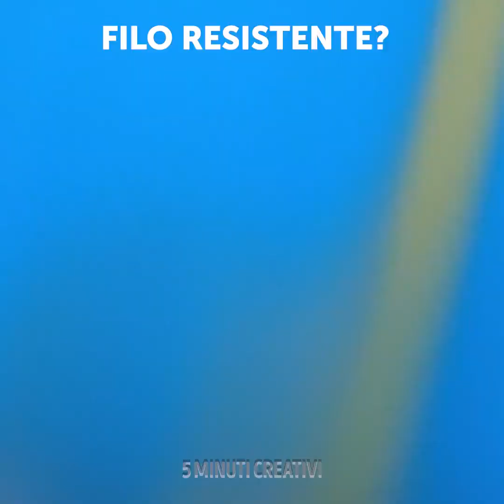SUGGERIMENTI E TRUCCHI PER CUCIRE CHE FUNZIONANO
È tempo di rinnovarci e imparare come ridisegnare i vestiti! Oggi ti faremo vedere diverse tecniche di cucito come disegnare sui vestiti utilizzando il filo, l’ago e la macchina da cucire. Qui troverai idee che vanno bene per principianti e anche per sarte esperte. Guarda subito le nostre idee e rendi i tuoi capi unici. Sei pronto per iniziare?

SEGNALIBRI:

00:00 – Trucchi con il pettine

02:17 – Disegnare con i colori a pastello

04:16 – Camicette fai da te

07:05 - Trucchi con le monete